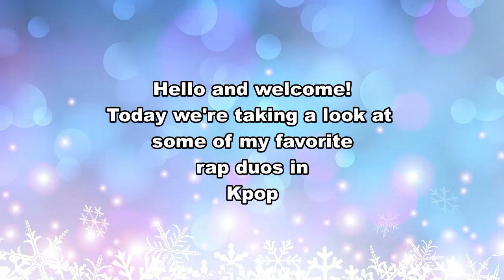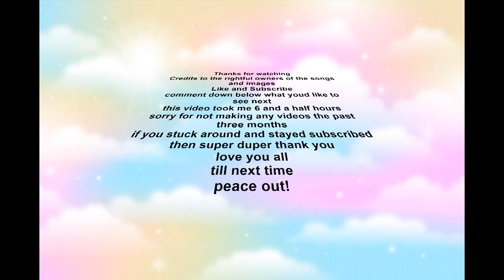Top 10 Most Powerful Rap Duos In Kpop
A compilation of the 10 best rap duos in the kpop industry. In no particualr order. Both male and female duos are included. This is just my opinion, feel free to disagree. (but keep it civil in the comments)
I have chosen what i consider their best raps to display for each duo. based off of factors such as skill and exchange.

Jackson_m451